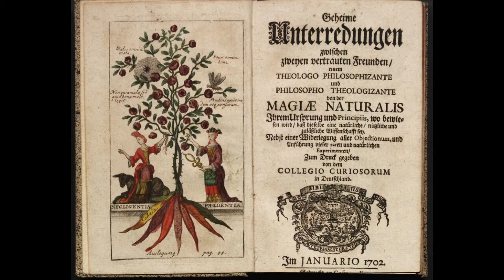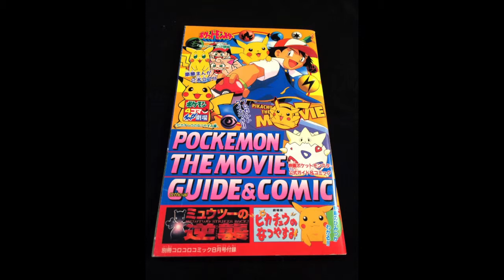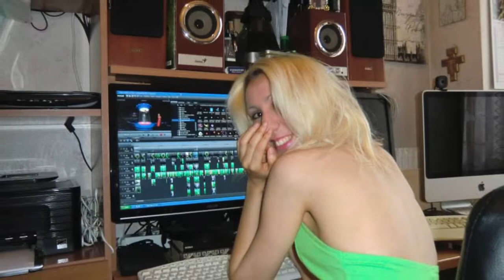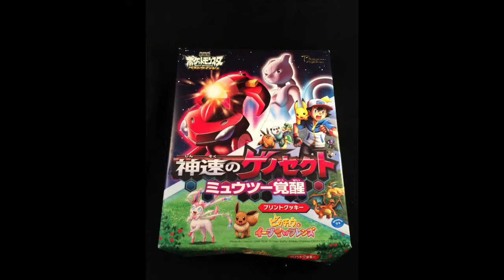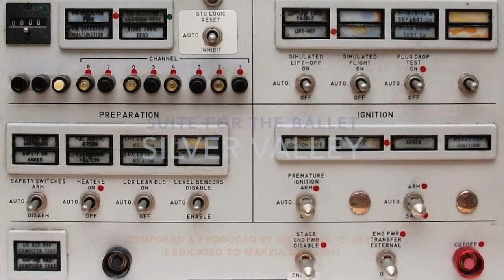Suite for the ballet "Silver Valley" (Orig. by Dick Kait) for Marzia Gaggioli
Original composed, recorded and mastered in my Cincinnati studio, and dedicated to that hugely multi-talented friend, Marzia Gaggioli.  Hoping you see some of her photos, and some of mine, along with some of my recent paintings.  (c) Copyright.